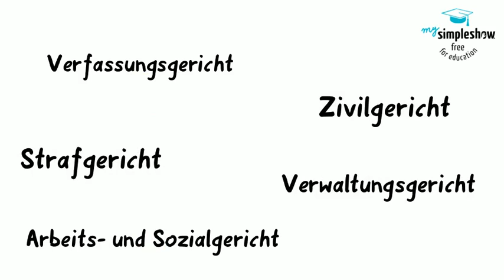Der Europäische Gerichtshof